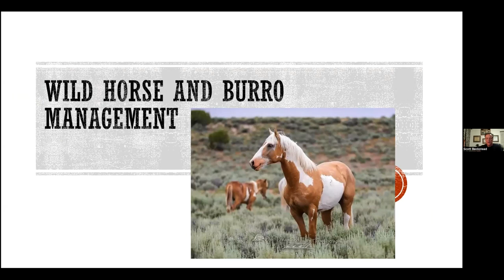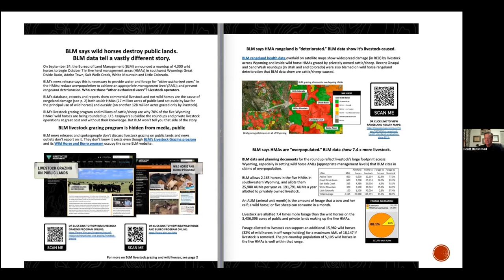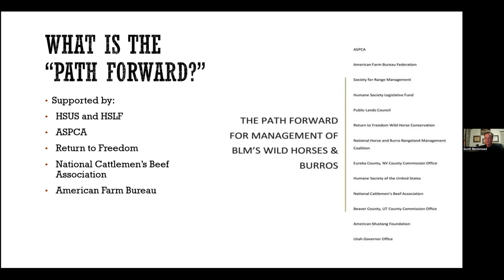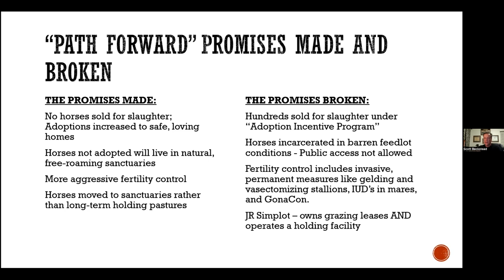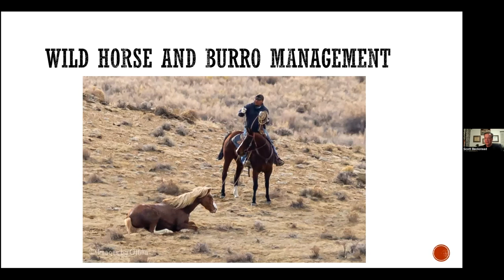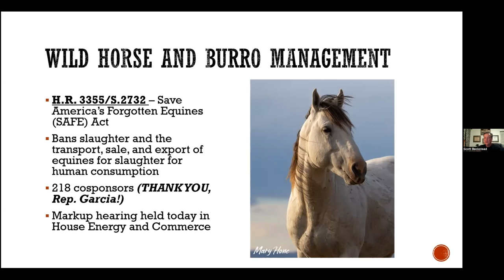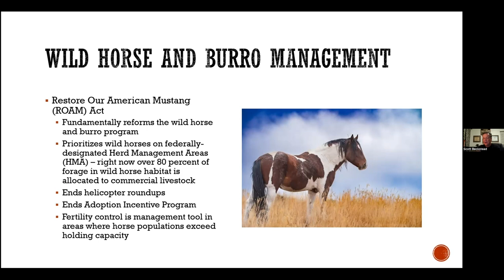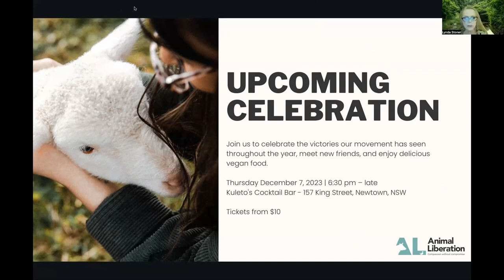Advocating for Wild Horses and Burros - Animal Liberation Webinar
Scott Beckstead, campaign director at the Animal Wellness Action and Center for a Humane Economy, discussed his work for wild horses (mustangs) and donkeys (burros) in America. This is of significant importance, as the Kosciuszko Brumbies are suffering the same fate here in Australia.